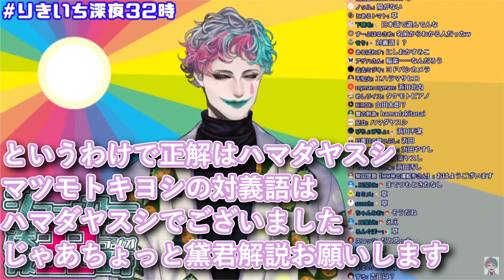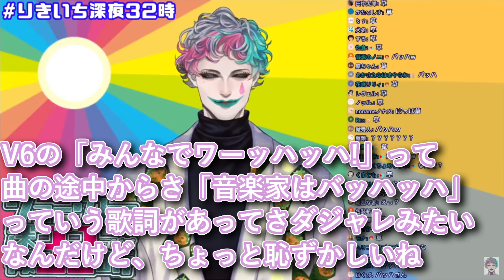「地球最後のクイズ」に解説役黛灰を呼んで1人2役でコーナーを進めるジョー・力一【にじさんじ/Vtuber切り抜き/りきいち深夜32時】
似てるんだけど口調の端々は力ちゃんだし何だろうこれ
にしても本人に見られてるの草